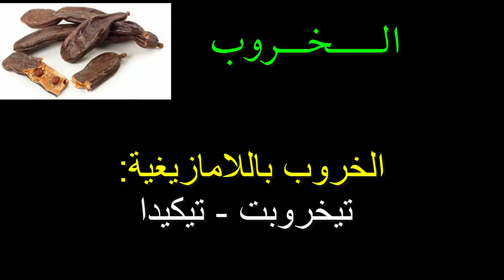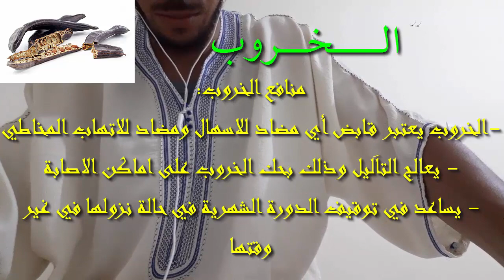أسرار الخروب و أسمائه باللهجة الجزائرية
الــخـــروب
أسمائه في كتب الطب العربي:
الخرنوب - الخرنوب الشامي
الخروب باللهجة الجزائرية تسمى:
الخروب البجاوي نسبة الى بجاية وهو يشبه الخروب النبطي
الخروب باللامازيغية:
 تيخروبت - تيكيدا
الاسم العلمي للخروب:
Caratonia siliqua
الخروب بالفرنسية:
Caroubier
الخروب بالانجليزية:
Carob tree , Locust tree
شجرة برية وبستانية من فصيلة القرنيات علوها يصل الى 5 امتار تنمو في التل الجزائري
الاجزاء المستعملة من الخروب:
القشور , الثمار
مكونات شجرة الخروب:
منافع الخروب:
-الخروب يعتبر قابض أي مضاد للاسهال ومضاد للاتهاب المخاطي
- يعالج التاَليل وذلك بحك الخروب على اماكن الاصابة
- يساعد في توقيف الدورة الشهرية في حالة نزولها في غير وقتها
منافع الخروب:
-يعتبر الخروب أفضل علاج للاسهال حيث يسرع من قبض البطن
- قشرة الخروب تستعمل في دباغة الجلود